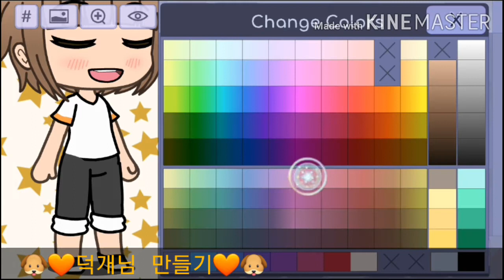[🐶🧡덕개님 만들기🧡🐶]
우아아악! 3번째!